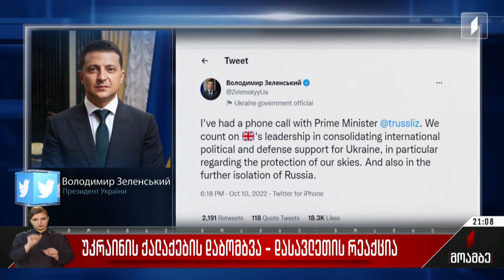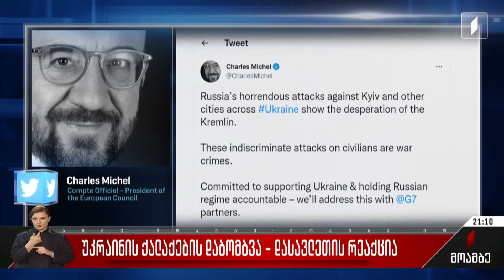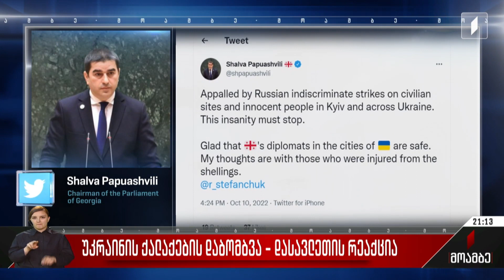უკრაინის ქალაქების დაბომბვა - დასავლეთის რეაქცია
უმძიმესია საერთაშორისო გამოხმაურება. დილიდან ყველა გამოსვლის და განცხადების მთავარი თემა უკრაინაზე მიტანილი საჰაერო იერიშებია. ბარბაროსობა, ტერორიზმი, სამხედრო დანაშაული, მშვიდობიან მოსახლეობაზე შემზარავი თავდასხმები - ასეთი შეფასებები ისმის მსოფლიო ლიდერებისგან. ლიდერების ნაწილი უკრაინის პრეზიდენტს პირადად ესაუბრა. საჭიროა დამატებითი სამხედრო და ფინანსური დახმარების მობილიზება - ეს არის მთავარი გზავნილი და დაპირება, რომელსაც დღევანდელი დარტყმების შემდეგ ოფიციალური კიევი დასავლეთისგან იღებს. აქცენტი კეთდება საჰაერო თავდაცვის სისტემების მიწოდებაზე. შეფასებებში ყველა თანხმდება, რომ მასირებული შეტევები რუსეთის სისუსტესა და სასოწარკვეთაზე მიუთითებს. ზელენსკი რუსეთის იზოლაციის მიზნით ზეწოლის გაძლიერებას და ცის დაცვაში დახმარებას ითხოვს.

ლევან ახალაია ადევნებს თვალს საერთაშორისო ორგანიზაციების და ლიდერების რეაქციებს.